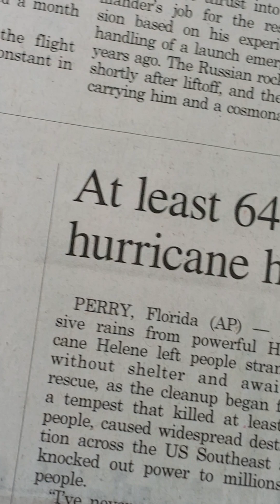Category 4...태풍피해가